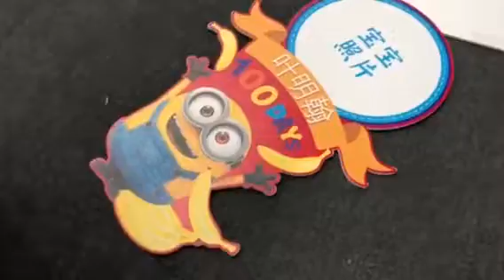Vibrating knife cutting machine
The machine can cut flexible non-metallic materials, including: corrugated paper, car mat, car interior, carton, color box, soft PVC crystal mat, composite sealing ring material, leather, sole, cardboard, ktboard, pearl cotton, sponge, composite materials, plusy stationery, etc.

The setup is simple, as long as the thickness and speed are set, different materials can be processed.
welcome contact with us.
Jinan Grace industry co., Ltd.